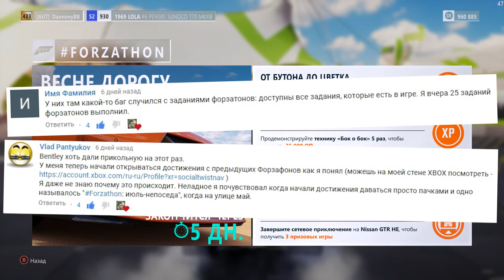Весне дорогу - Forzathon 12.05-18.05 (forzathon guide)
Здесь я максимально оперативно и на русском языке рассказываю, как правильно пройти Forzathon в Forza Horizon 3

Трек: Floatinurboat x Chris Linton - Holding On (4:29)

Forzathon guide 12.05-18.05 (Весне дорогу)

00:25 - "От бутона до цветка" Завершить гонку (50 000 CR)
00:39 - "Быстрее ветра" Продемонстрировать технику "Бок о бок" 5 раз (35 000 XP)
00:53 - "Лепестки на ветру" Завершить сетевое приключение на Nissan GTR HE (3 призовых игры)
01:20 - "Топчем газоны" Получить 3 звезды за дрифт-зону (Nissan GTR HE)

Мой компьютер:

Процессор: Intel Core i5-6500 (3,2-3,6 GHz)
Видеокарта: GeForce GTX 1060 GAMING X 3G (3Gb)
ОЗУ: DDR4 8 Gb (2133 МГц)
Монитор: Samsung C24F396FHI (Full HD 1920x1080, 72 Гц (60-72 FPS))
Мышь: A4Tech Bloody V3
Геймпад: Microsoft Xbox 360 Controller

forza horizon 3 fh3 guide форзатон форзафон форза гайд Pass Skills Drift Zone Online Adventure
Forzathon May Flowers Bloom A Swifter Breeze Ripping Up The Daisies Petals in the Wind